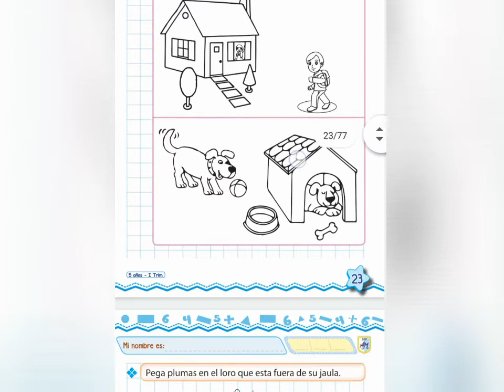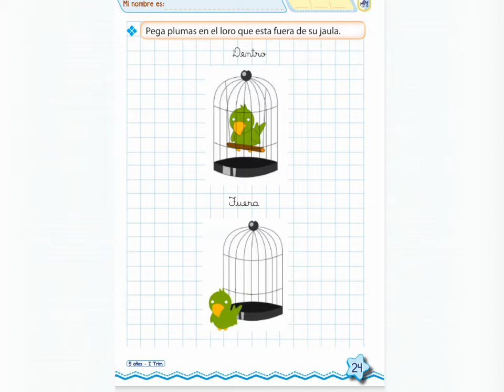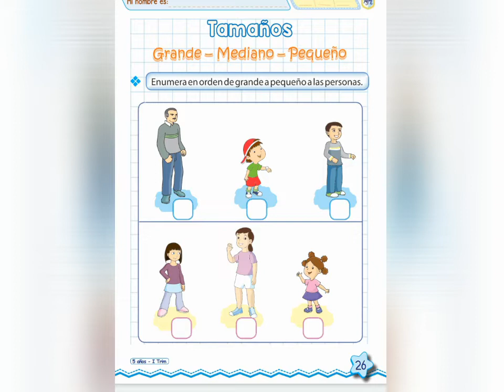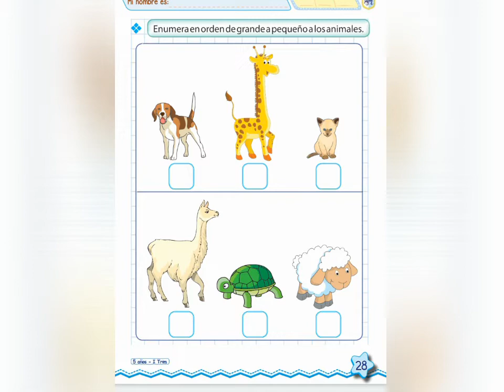Clase n°29 MATEMÁTICAS INICIAL 5 AÑOS